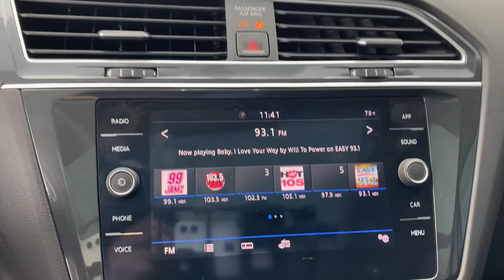2020 Volkswagen Tiguan West Palm Beach, Jupiter, Palm Beach Gardens, Wellington, Boyton Beach MN1028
Used 2020 Volkswagen Tiguan available in West Palm Beach, California at Audi of West Palm Beach. Servicing the West Palm Beach, Jupiter, Palm Beach, Gardens, Wellington & Boyton Beach, FL area.

Recent Arrival! Audi West Palm Beach is proud to offer this Beautiful 2020 Volkswagen Tiguan. This Tiguan is beautifully finished in Blue and complimented by . This vehicle comes well equipped with .brbrbrAt Audi West Palm Beach, We promise to provide you a tailor made luxury automotive experience not found anywhere. Audi West Palm has been serving South Florida and beyond for more than 20 years as an authorized Audi location based in West Palm Beach, FL. Our professional, highly-trained staff values your time, and is committed to ensuring you find the most suitable new or used luxury vehicle for your lifestyle. * All pricing and details are believed to be accurate, but we do not warrant or guarantee such accuracy. The prices shown above may vary from region to region, as will incentives and are subject to change without notice. Prices and payments do not include tax, tags, finance charges, doc charges, emission testing charges or other fees required by law, vehicle sellers or organizations. While every effort has been made to ensure display of accurate data, the vehicle listings within this website may not reflect all accurate vehicle items. Accessories and color may vary. All inventory listed is subject to prior sale. The vehicle photo displayed may be an example only. Vehicle photos may not match exact vehicles. Please confirm vehicle price with dealership. See dealer for details. Vehicle pricing subject to change based on inventory supply and market pricing.